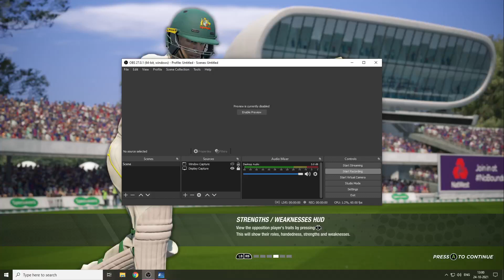India Vs PakistanT20 LIVE 🔴 | Super 12 - ICC World Cup 2021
INDIA VS PAKISTAN  – Both India and Pakistan have a long history of playing in the T20 World Cup, in addition to being bitter rivals. Two years after Pakistan was defeated in 2007, India won the first T20 World Cup Final featuring these two teams. Neither side has won it since, but they have tried.